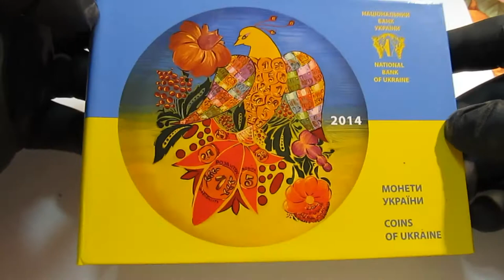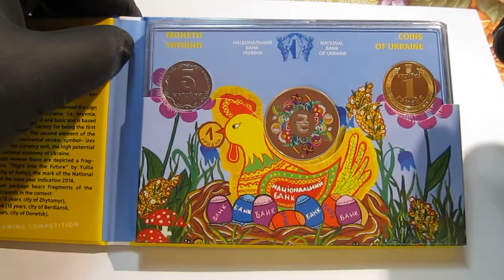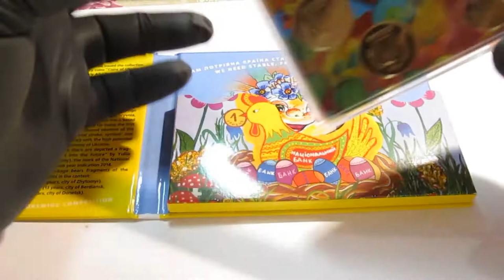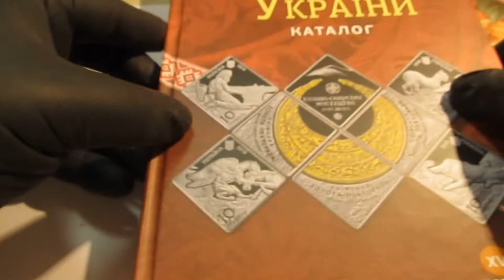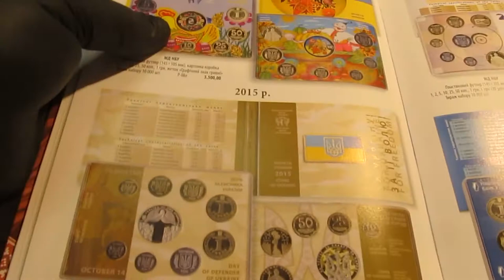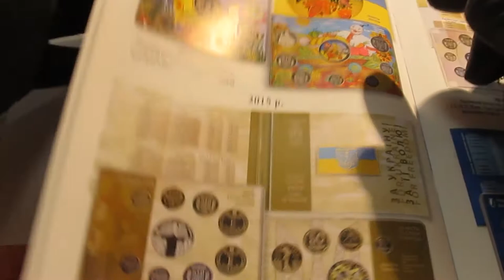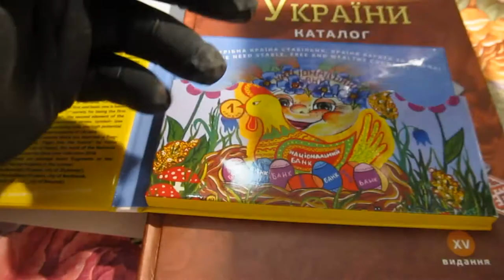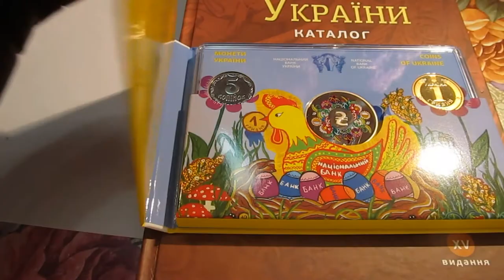Огляд річного набору України 2014 року.